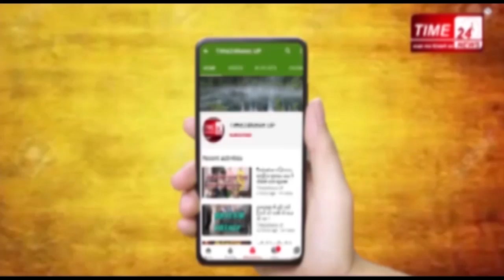DelhiFireमरने से पहले की आखिरी रूह को झकझोर देने वाली कॉल !